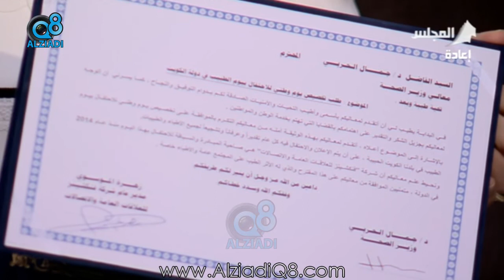لقاء د.علي العلندا و زهرة الموسوي في برنامج (كويت اليوم) عن يوم الطبيب الكويتي